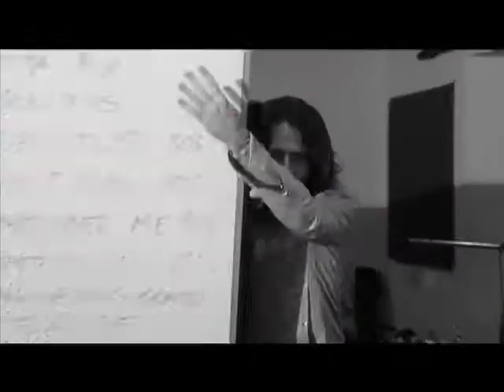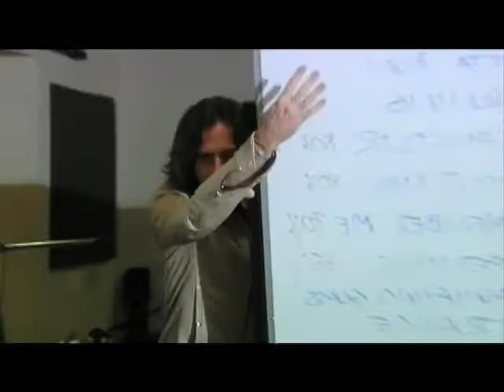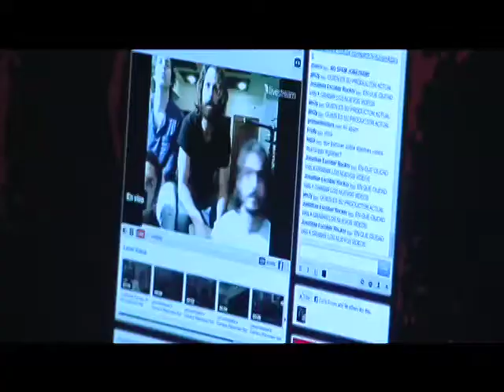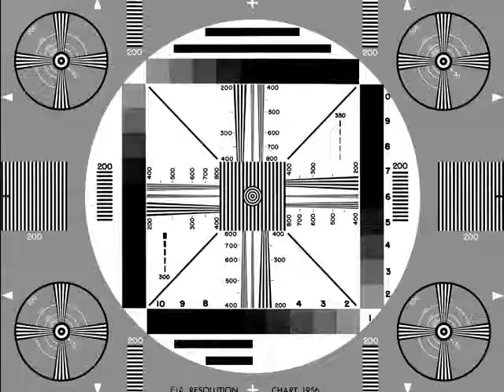Prime Ministers - Live Chat / Dec. 2010